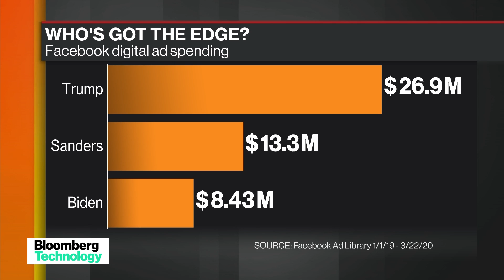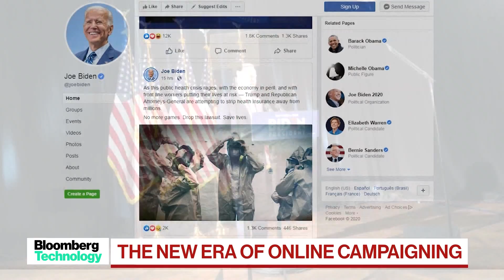Joe Biden Switches Strategy With Covid-19 Outbreak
Mar.24 -- The coronavirus is ushering in a new era of political campaigning. Teddy Goff, Precision Strategies founding partner and President Obama's re-election campaign's digital director, discusses the ways politicians need to adapt.